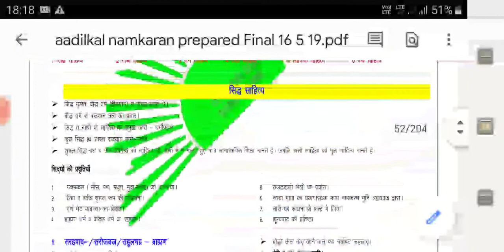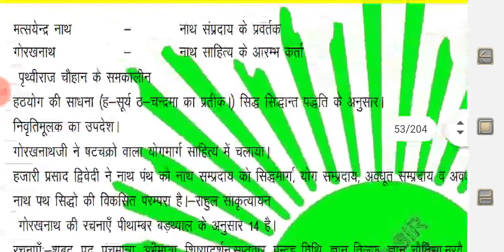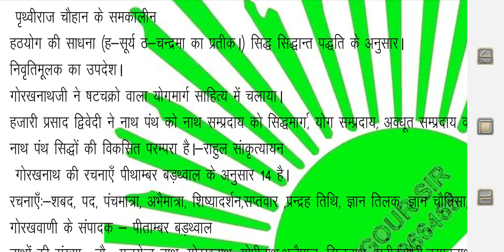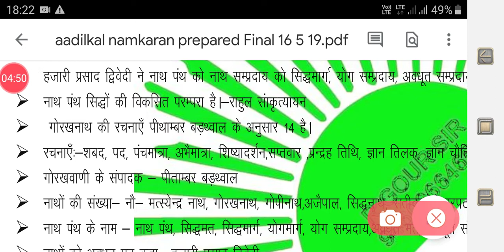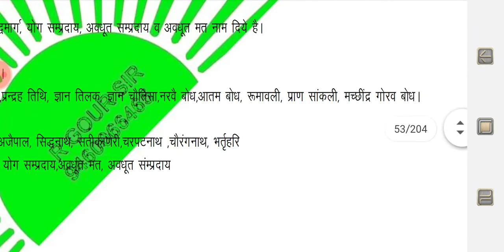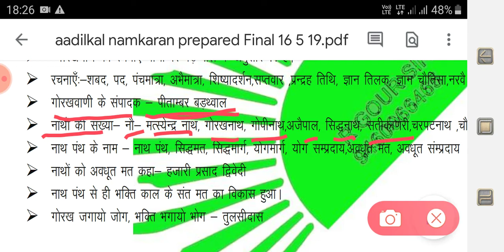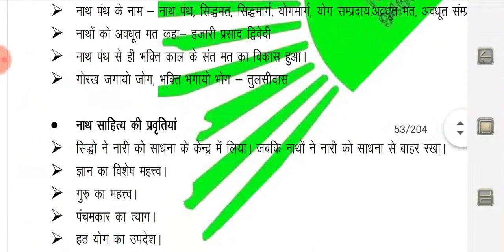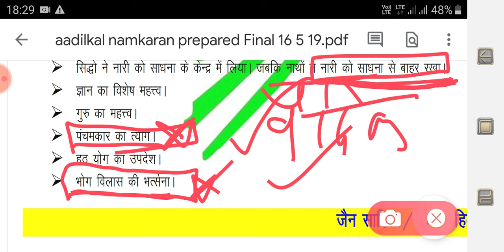नाथ साहित्य मात्र 5 मिनट में रटाने का दावा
हिंदी साहित्य का इतिहास नगेंद्र रामचंद्र शुक्ल हजारी प्रसाद द्विवेदी बच्चन सिंह गणपति चंद्र गुप्त जैसे पुस्तकों से तैयार मेरे यह नोट्स और यह वीडियो काफी सरल भाषा में ट्रिकी  मेथड से आप सबके सामने प्रस्तुत किए जा रहे हैं जो वरिष्ठ अध्यापक शिक्षक भर्ती प्रथम श्रेणी व्याख्याता कॉलेज लेक्चरर नेट जेआरएफ सभी के लिए बेहद उपयोगी है जिन नोट्स को पढ़कर मैं स्वयं सफल हुआ वह आप सबके सामने प्रस्तुत है इन वीडियो के साथ धन्यवाद आर गौड़ व्याख्याता हिंदी कुचामन सिटी नागौर राजस्थान